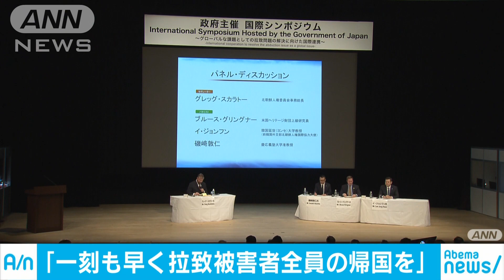「英断を」と金委員長に訴え 拉致問題シンポジウム(19/12/14)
東京・千代田区で政府が主催する拉致問題の国際シンポジウムが開かれ、拉致被害者の家族が金正恩委員長に一刻も早い決断を求めました。

　横田めぐみさんの弟・横田拓也さん：「恐怖と暴力に満ちた政治を速やかにやめて明るい未来を描けるための英断を金正恩は行ってほしいと思います」
　北朝鮮の人権問題啓発週間に合わせて政府主催で行われたこのシンポジウムには、日本、アメリカ、韓国の北朝鮮の専門家が集まり、拉致問題の解決に向けた国際連携の在り方などを議論しました。また、日本やタイの拉致被害者の家族も参加し、家族の多くが他界している現実や一刻も早い拉致被害者全員の帰国を訴えました。日本の拉致被害者の帰国を巡っては2002年の曽我ひとみさんら5人が帰国して以降、一人もいません。